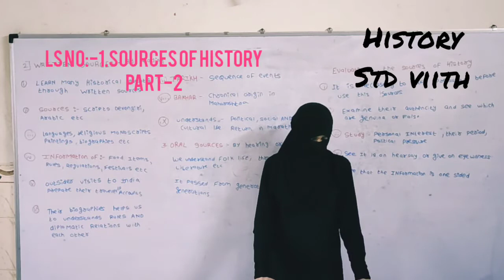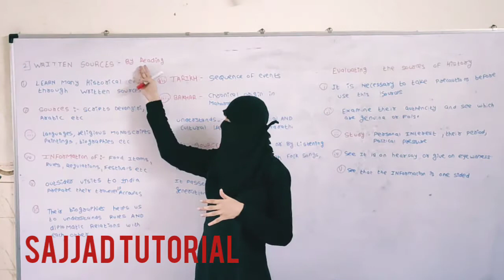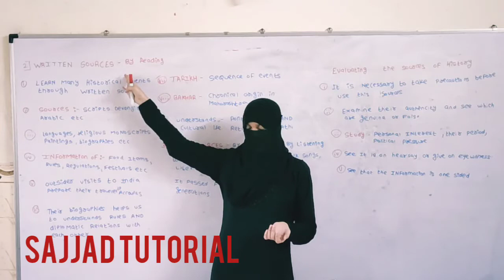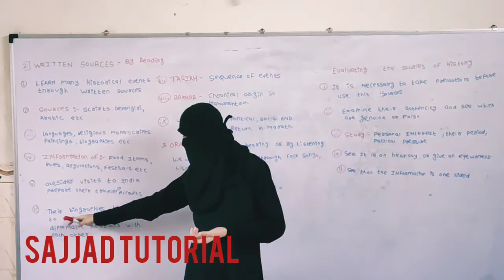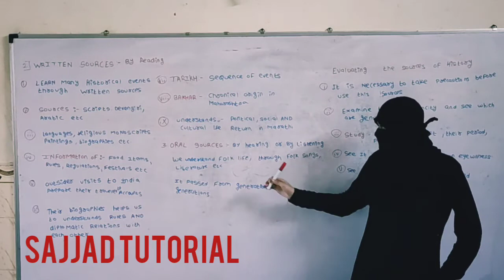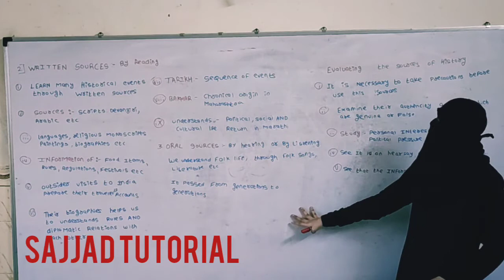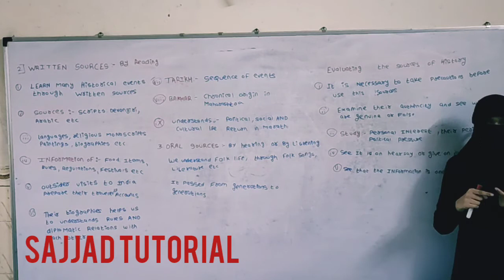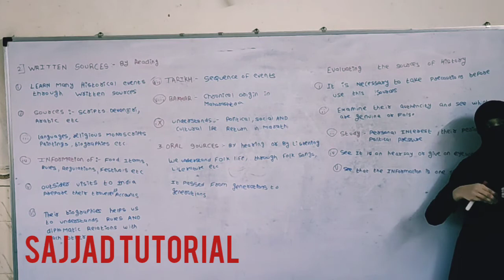HISTORY LS NO:1.SOURCES OF HISTORY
HISTORY STD:7TH
LS NO:1.SOURCES OF HISTORY